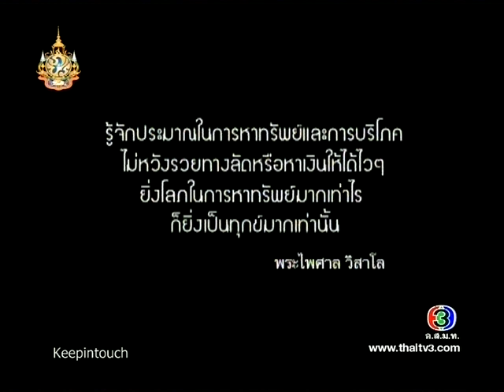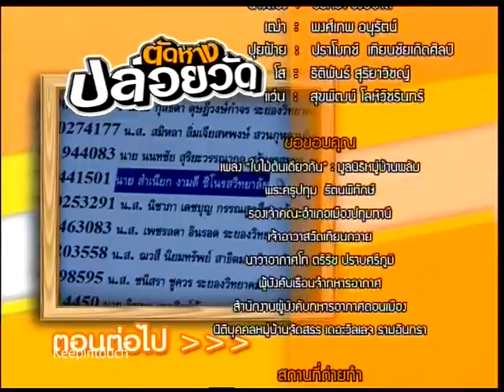ตัดหางปล่อยวัด ตอนที่ 16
ตัดหางปล่อยวัด เดอะซีรีย์ ตอนที่ 16  "'เลขเด็ดไม่รู้จบ"
รับเชิญ : เกล้าแก้ว สินเทพดล, อรุณ วชิรปิลันธน์
ออกอากาศ วันเสาร์ 1 ตุลาคม 2554